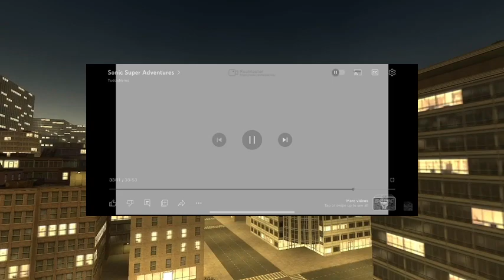Super Sonic Adventures 2: THE MOVIE (300 SUB SPECIAL)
oh my days brother after days and days spent recording and editing… it’s finally done. Over 1 hour long, completely edited. Thank you so, so, so so so so so much for 300 SUBS! Lots of exclamation

Yay

WGLAHWKWIWN

edit: when jet was looking for knuckles, he accidentally called him shadow